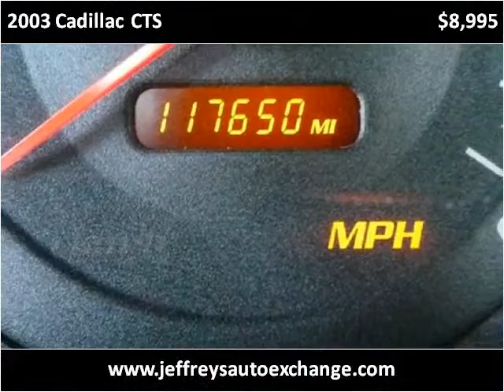2003 Cadillac CTS Used Cars Scottsburg IN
This 2003 Cadillac CTS is available from Jeffrey's Auto Exchange.